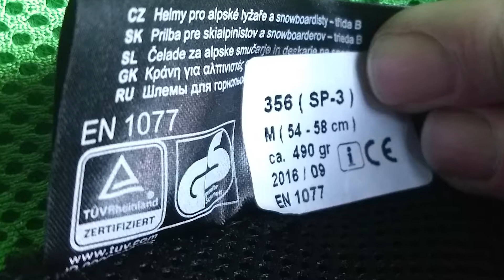So findest du den richtigen Skihelm!